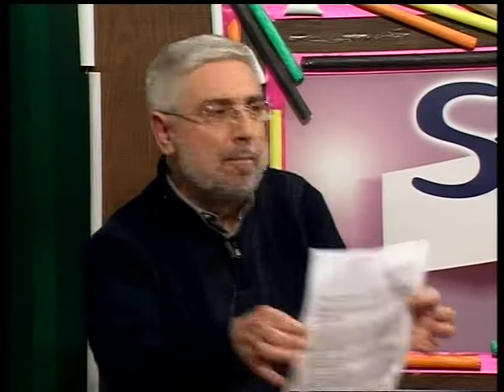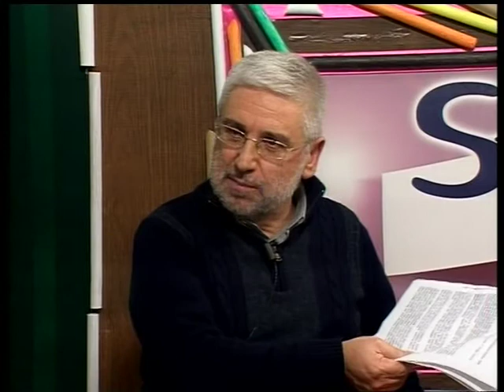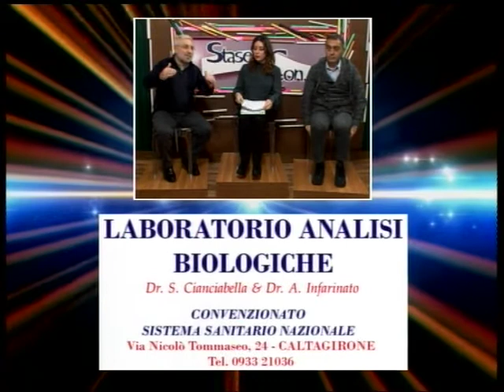STASERA CON Oriella Barresi - Sergio Gruttadauria - Enzo Di Stefano 17 Gennaio 2017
Consiglio comunale del 16 Gennaio